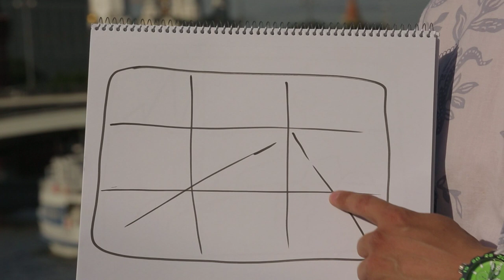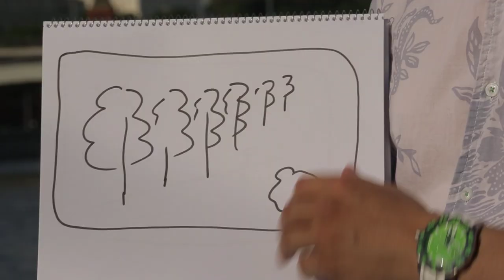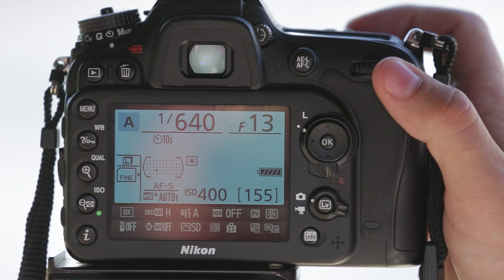Airpano-Nikon фото-уроки. №4. Пейзаж